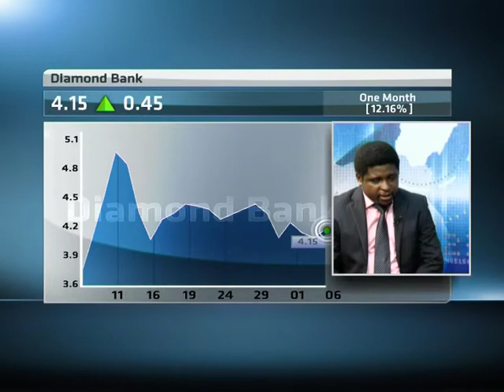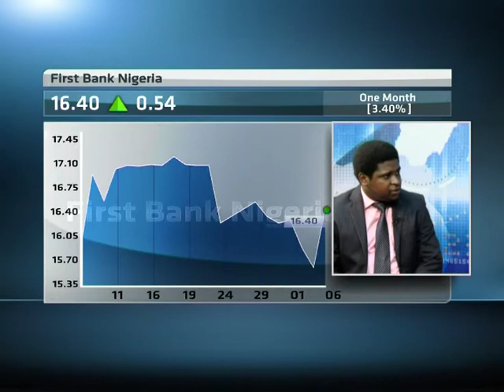Review of Nigeria's Banking Sector in Q3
Nigeria's banking sector is up 44% for 2012 and over 7% in the fourth quarter as investors reacted to the third quarter results earnings season.